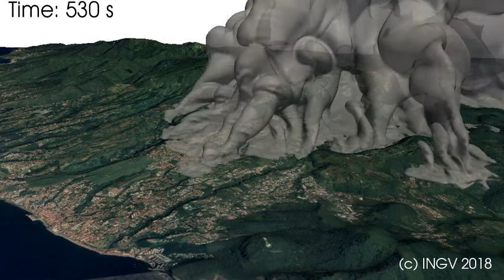Simulation of Pyroclastic Flow at La Soufrière de Guadeloupe volcano (Lesser Antilles, France)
Simulation SP4 of total collapse, with mass eruption rate of about 28,000 tons/s , 400 s after the beginning of the collapse phase. Isosurfaces of 10−7 (outer, light green) and 10−5 (inner, brown) for the volume concentration of the fine ash are superimposed on a DEM of the volcano draped with satellite images.